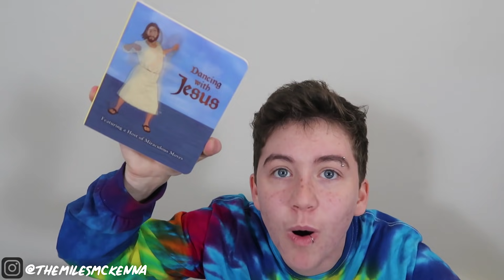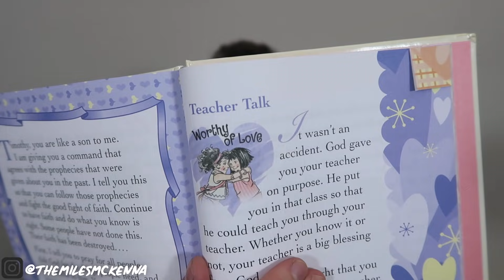my stolen catholic school yearbook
About Miles McKenna:
Miles Aaron McKenna is known for his LGBTQ+ advice content and trying to be funny like everyone else on the internet.

[Video Title]
[Video URL]